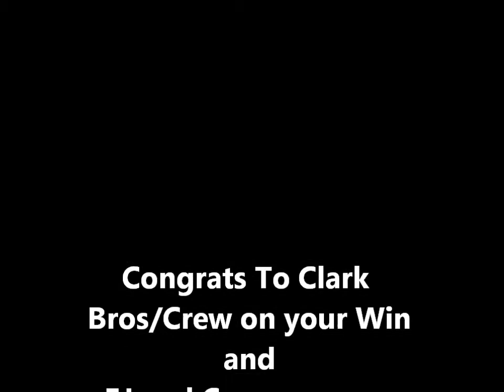Auto Pro Mods 5/5 Elim